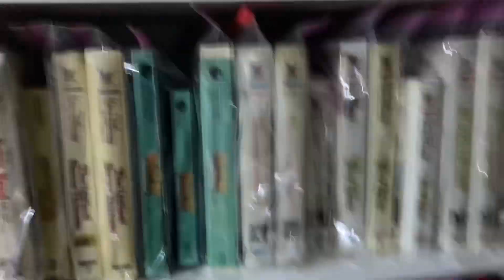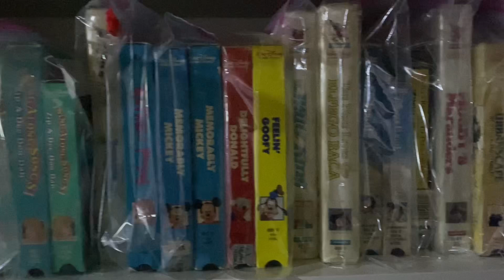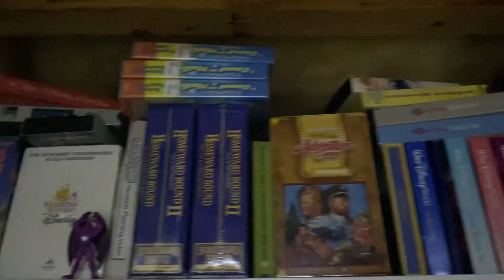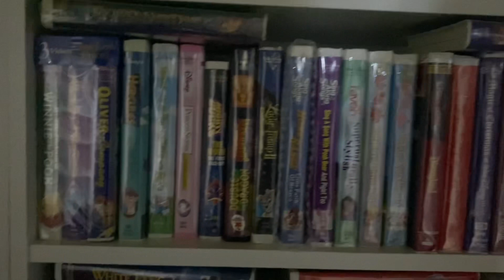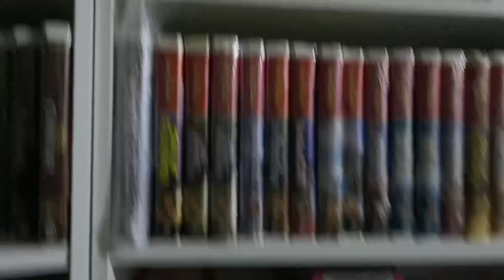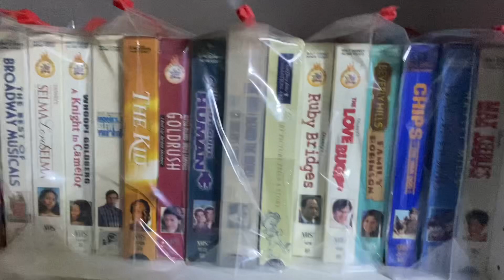Largest Disney VHS / BETA Collection (miss 6 known retail vhs)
Miss 6 retail vhs. One miss may not exist.

Miss many variation and demos still